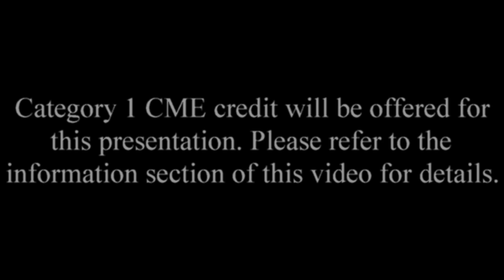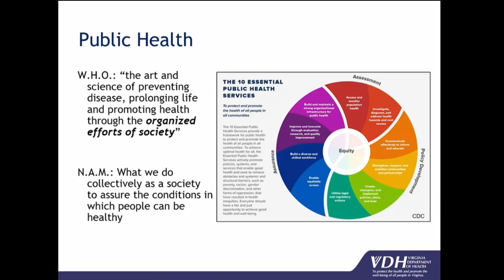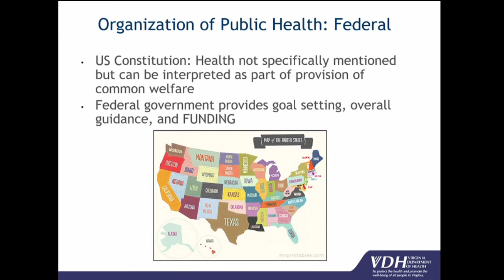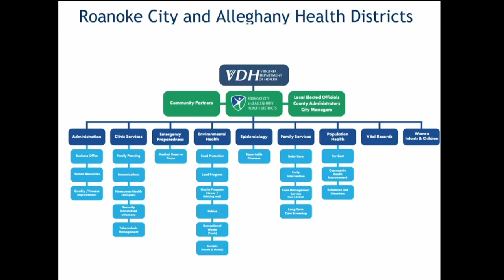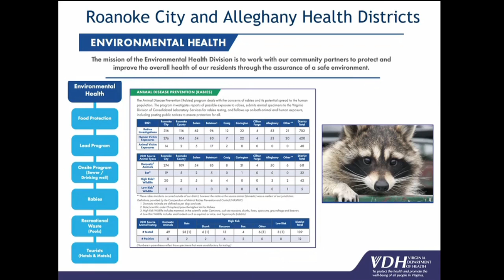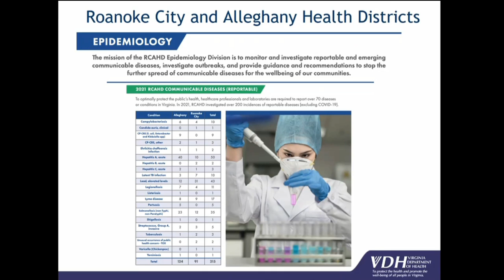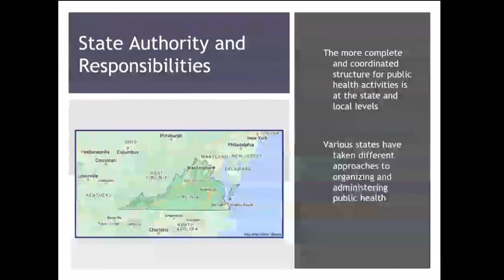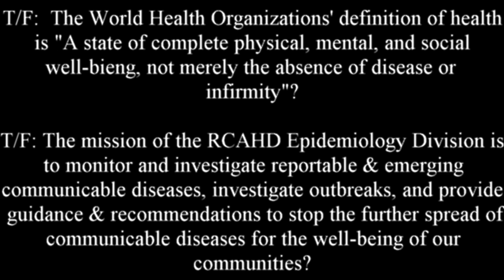The Public Health System & the Healthcare Delivery System: Working Together to Protect the Community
Originally presented at Carilion Children's Grand Rounds by Cynthia Morrow, MD, MPH, Health Director, Roanoke City & Alleghany Health Districts

Learning objectives include:
1. Define health and public health
2. Describe governmental organization of public health
3. Identify ways in which the public health and healthcare delivery systems support each other to protect and improve the community’s health